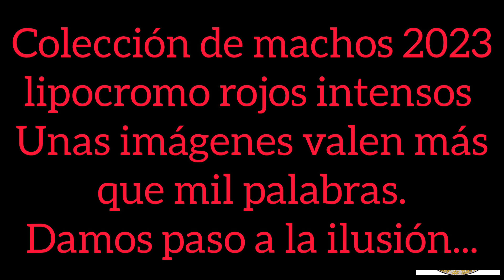Resultado del trabajo de todo un año👍👌💯